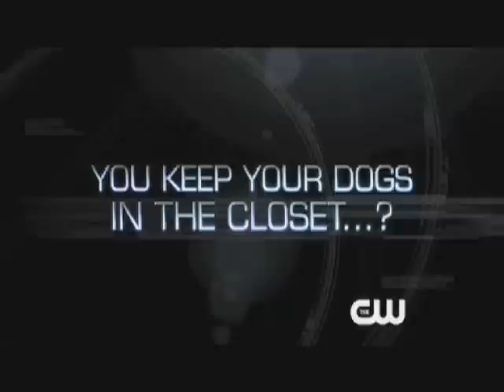Airwaves - 8/25/10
The CW Twin Cities Crew takes a closer look at what's going on with the CW, both on and off air.